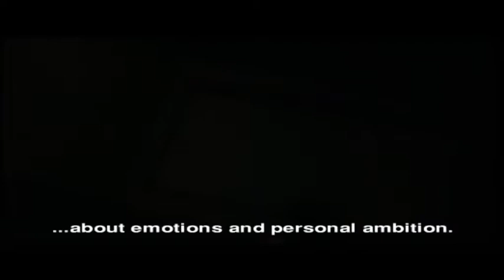DPRK / Film City – "True children of the Party"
DPRK / "True children of the Party"
At the end of our tour through the Film City -- let's call it "KORYOWOOD", a favorite child of KIM JONG IL -- we got a chance to watch a North Korean production at the film auditorium. The two of us -- with our two "permanent" guides sitting behind us -- waited in the complete darkness while the technicians tried to start the film. It took them several attempts to get the screening going and I got my camera ready in the meantime. The love story turned out to be a pitiless propaganda piece with the purpose to drill emotions to follow the party line. It carried a wicked message for all those whose emotions threatened to override party discipline.